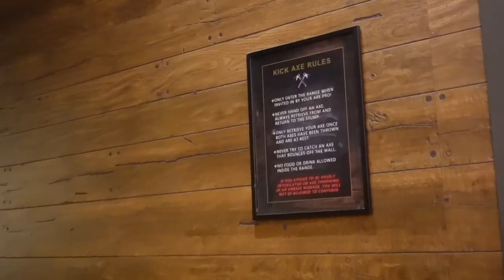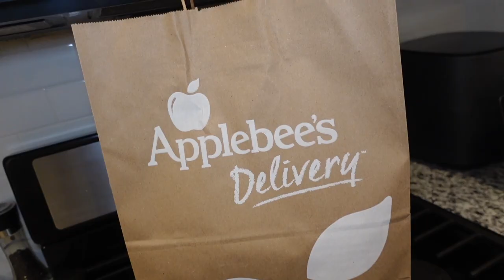WEEKLY VLOG | AXE THROWING DATE WITH BAE, DECORATING FOR VALENTINES DAY, SPENDING TIME W/ FRIENDS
Hey Besties🤎

✨ In today's vlog I took a weekend trip to D.C. with bae & went axe throwing at Kick Axe DC, celebrated with friends, and got my apartment together for the new month!💗

◦ AGE: 24
◦ Editing: iMovie
◦ CAMERA: Sony ZV1